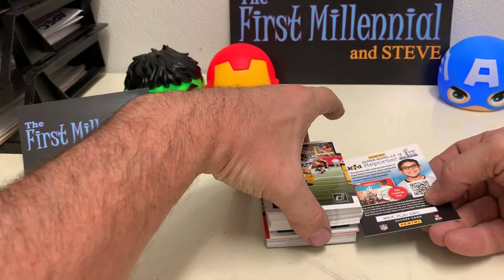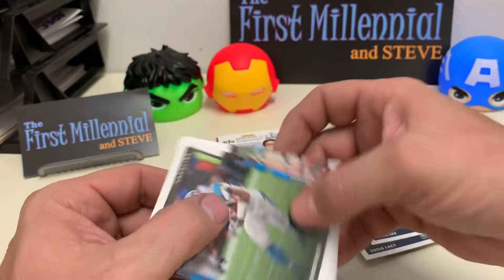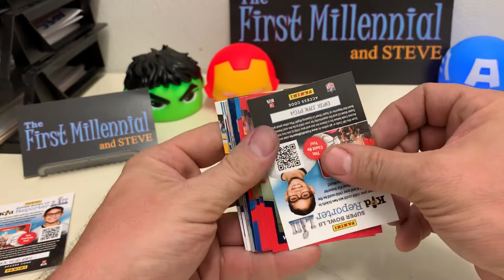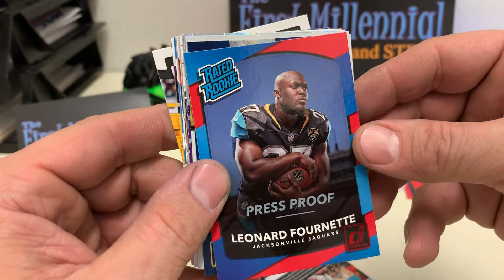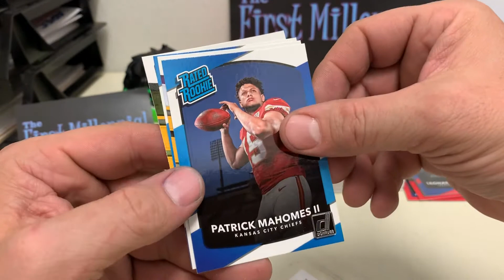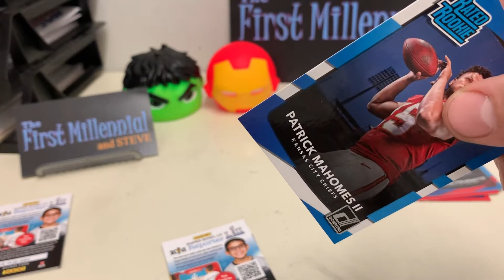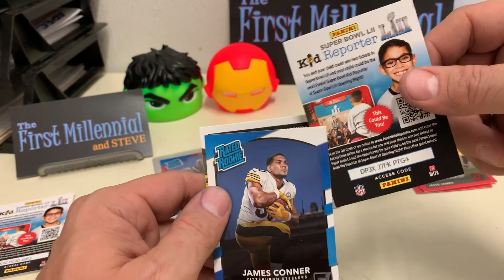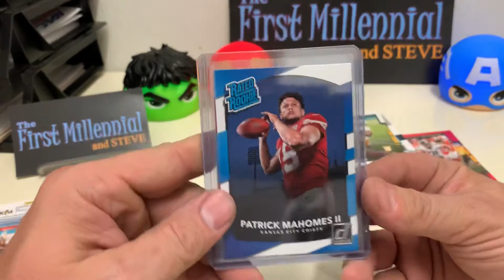The Quest for Mahomes, Part 7-FINALLY!!!🔥🔥🔥THE BEST BOX I’VE EVER OPENED!!!!!🤩🤩🤩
Super Sweet! Absolutely amazing box! I love football cards!

Leonard Fournette Red Press Proof Rated Rookie!!!

James Connor Rated Rookie!!!

And... and... and... a PATRICK MAHOMES ROOKIE CARD! Frickin sweet!